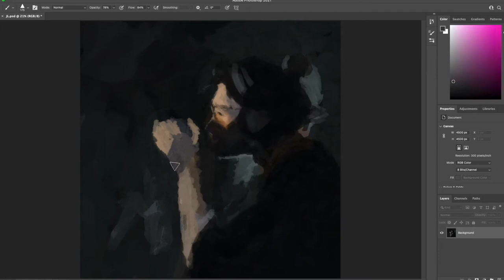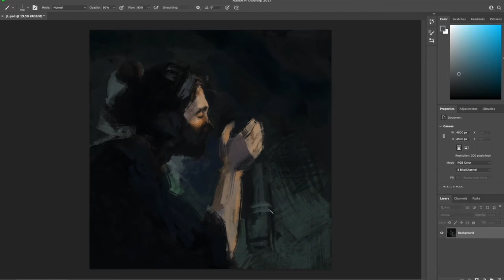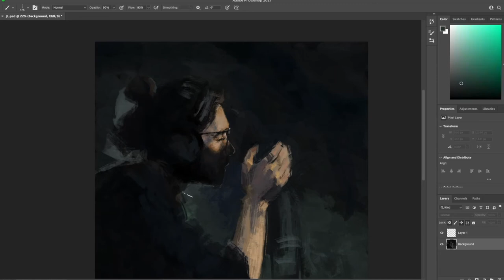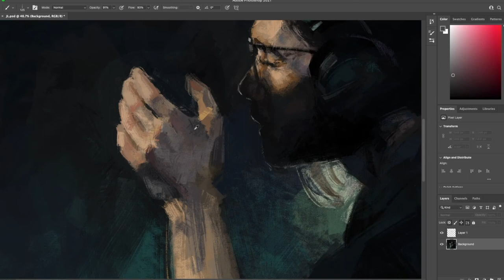Time Lapse | Digital Portrait Jacob Lee | Photoshop + Wacom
Thank you for your support and I hope you like it.